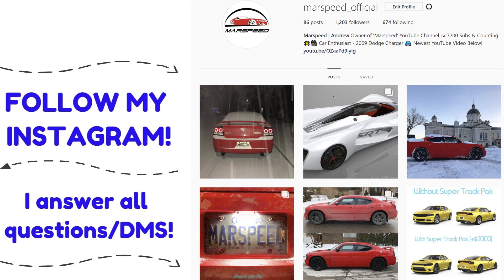2009 Dodge Charger V6 vs. 2016 Mustang Ecoboost (Both w/ Mods!) - Exhaust REV BATTLE!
Comparing the exhaust sounds of a 2016 Ford Mustang EcoBoost 2.3L and my 2009 Dodge Charger 3.5L V6 (both with aftermarket exhaust and cold air intake). Just wanted to compare the 2 side-by-side. Big thanks to Elvis and his Mustang!

Make sure to check out Elvis and his awesome Mustang!!

Flowmaster Super 10 Muffler for Dodge Charger!

Car Radio, DVDs, & Back-Up Cameras:
Save 5% on any Seicane order with the code "MARSPEED"